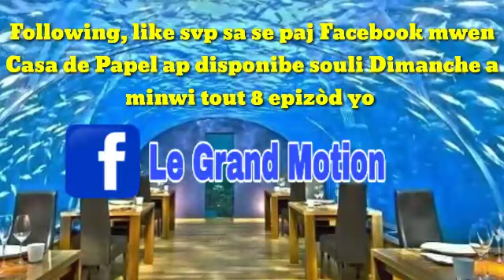TOP 10 PI BÈL RESTORAN NAN MOND LAN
Mwen kontan poum pataje ti videyo sa avk nou
Moun mwen yo, patajel Pou mwen svl